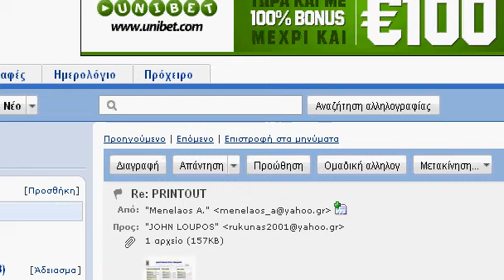SKI FREERIDE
Ski Fun...